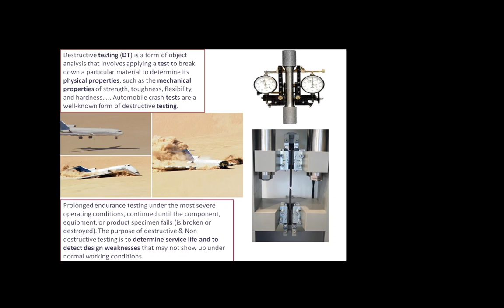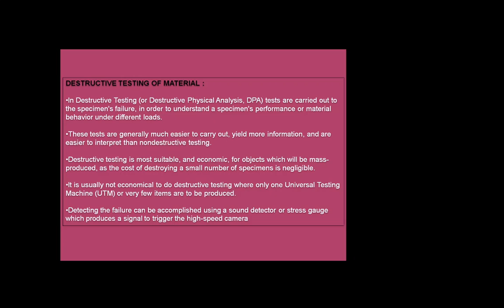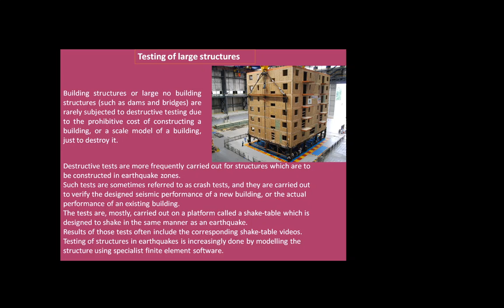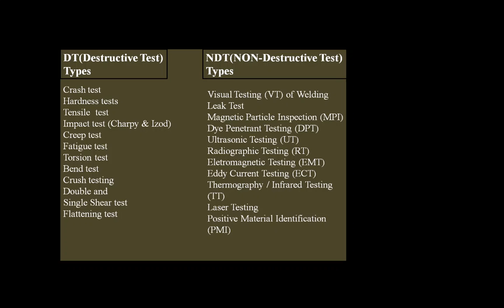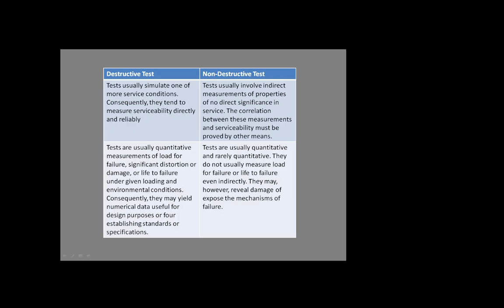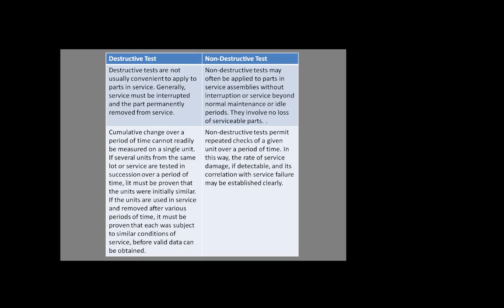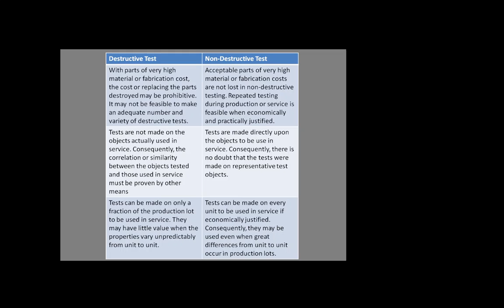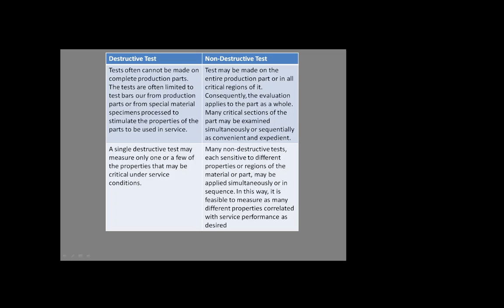Lecture 38 DT and NDT Part 1